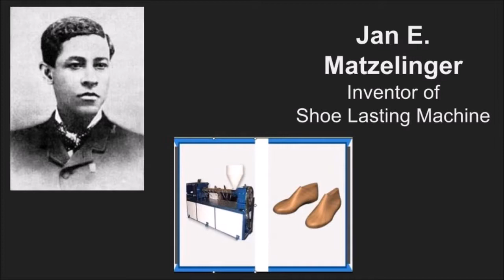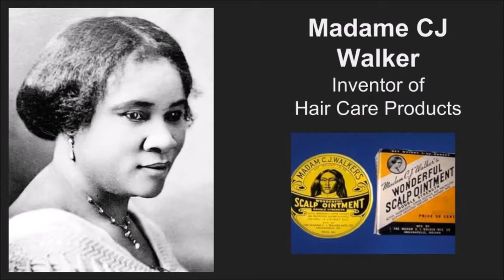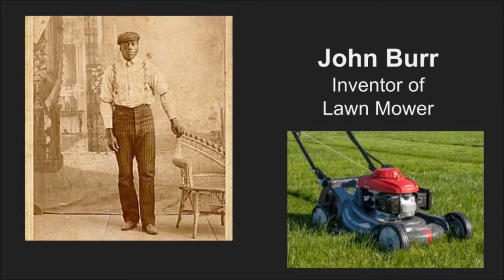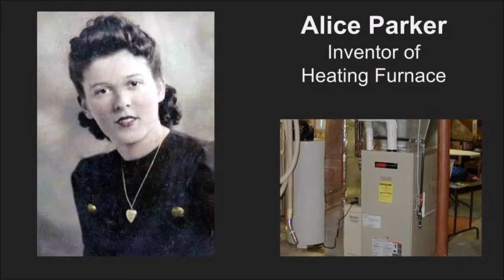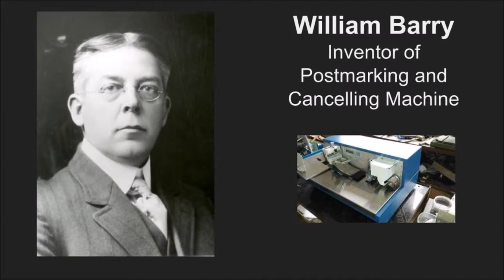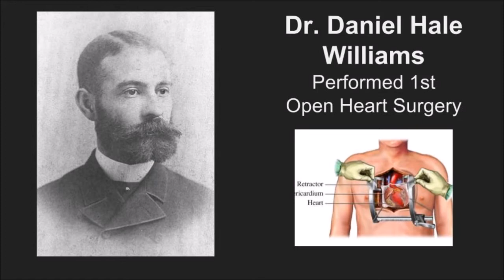A World Without Black Inventors with music